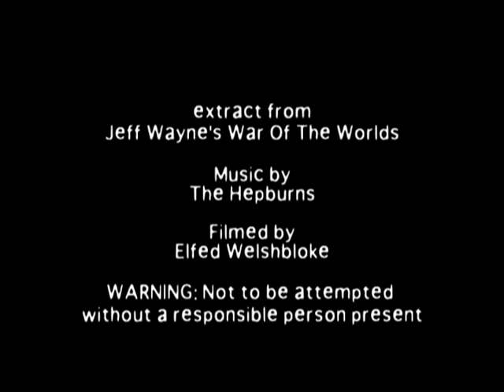Impersonating Richard Burton #11 - 'Elfed Welshbloke #2'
Elfed Welshbloke returns, sans bucket, with a new slant on 'Burton' inspired, yet again, by Guy Masterson.